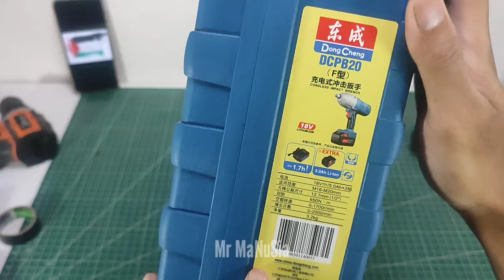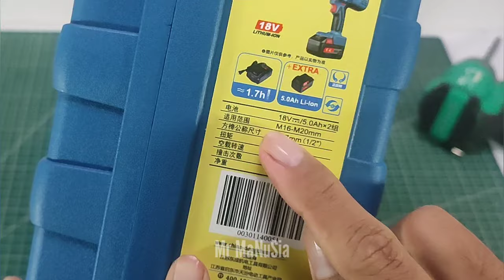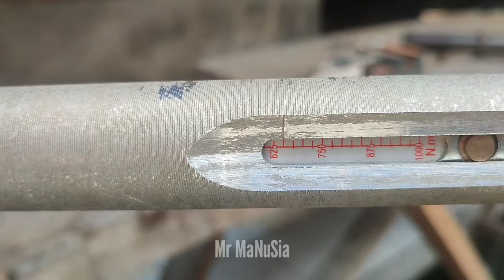Impact Wrench Heavy Duty Dongcheng DCPB20 18V cocok untuk Profesional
Bismillahirohmanirrohiim, Alhamdulillahirobbil'alamiin,
Allahumma Solli 'Alaa Sayyidina Muhammad,

Halo Sobat MaNuSia,...